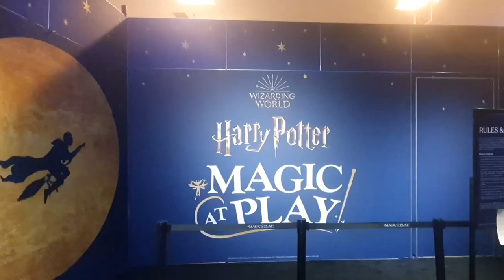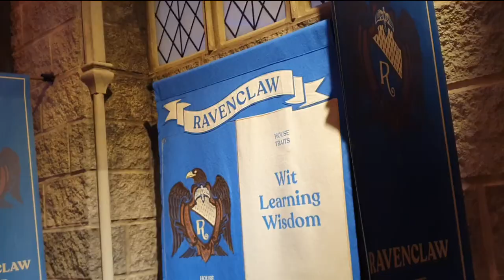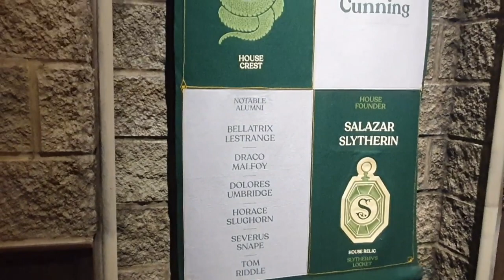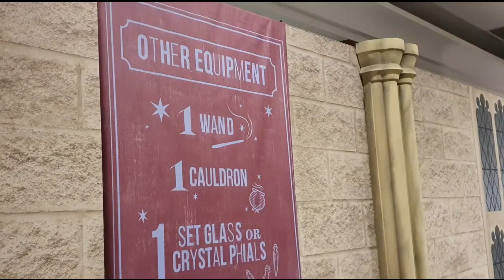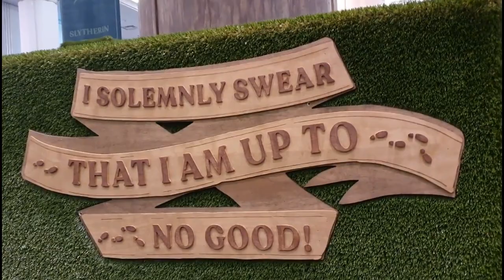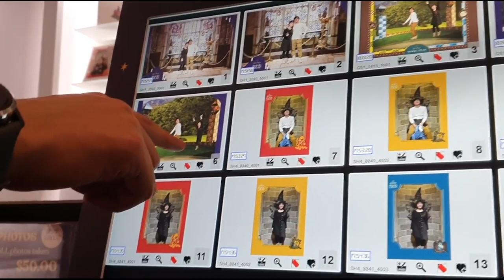VLOG | Magic at Play | Harry Potter | Sorting hat | Water Place Tower, Chicago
Cat the witch asked Nerdy the muggle to bring her to Magic at Play at Water Place Tower, Chicago.